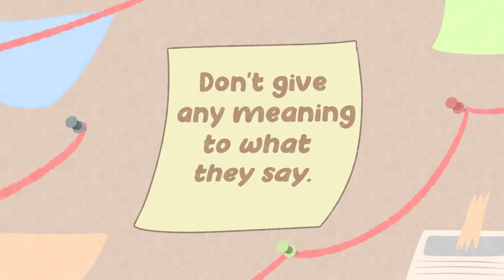5 Signs of Manipulative Behaviors and How to Deal With It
In this video, we're going to discuss 5 signs of manipulative behaviors and how to deal with them. manipulative people can be tough to deal with, but with a little sensitivity and understanding, you can start to take control of the situation and protect yourself.

If you're ever feeling threatened or overwhelmed by someone you know, be sure to watch this video for tips on how to deal with the situation. It'll help you understand why the manipulative person is doing what they're doing and give you some tips on how to protect yourself.

Do you relate to these signs and realized that you might be unintentionally manipulative? We have a video on that too

Writer: Stela Kosic
Script editor: Denise Ding & Kelly Soong
Script manager: Kelly Soong
Animator: Steven (New Animator)
Youtube Manager: Cindy Cheong